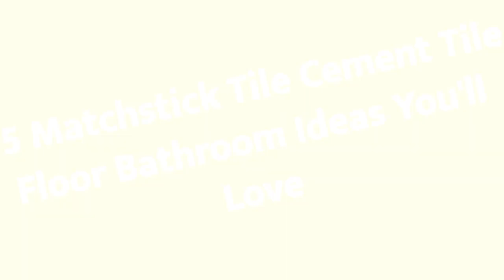75 Matchstick Tile Cement Tile Floor Bathroom Design Ideas You'll Love 🌈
0:00:00 - Intro
0:00:12 - Matchstick Tile Cement Tile Floor Bathroom Design Ideas You'll Love: Inspirations 1 to 25
0:02:56 - Matchstick Tile Cement Tile Floor Bathroom Design Ideas You'll Love: Inspirations 26 to 50
0:05:53 - Matchstick Tile Cement Tile Floor Bathroom Design Ideas You'll Love: Inspirations 51 to 75

Hello there!🌈